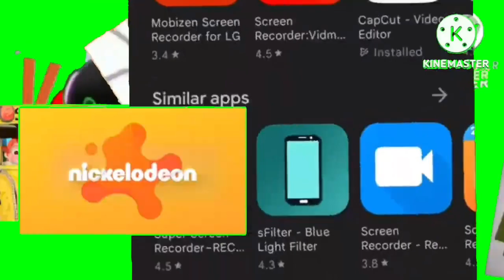Everyone Fights Bad Users Green Screen Free To Use